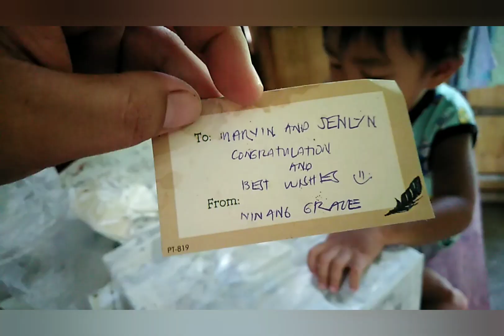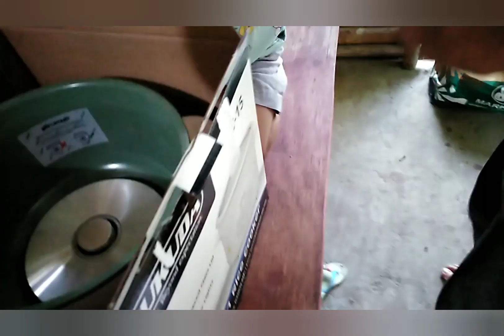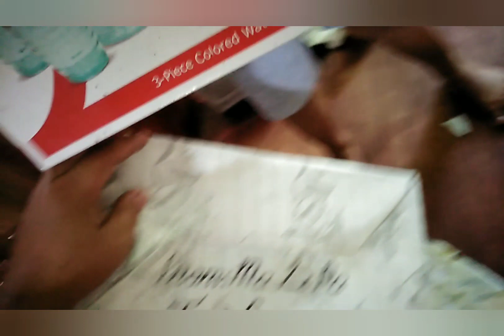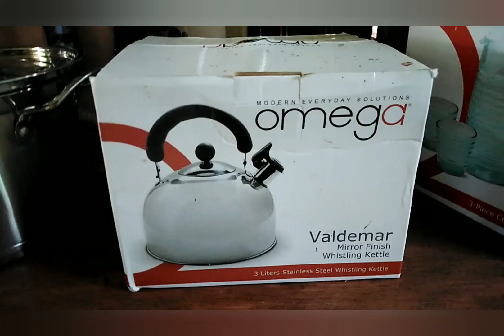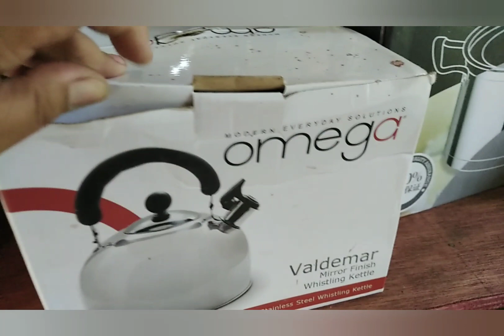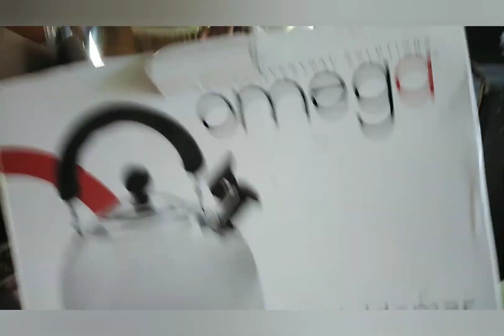Our wedding gift ngayon lang na buksan part1